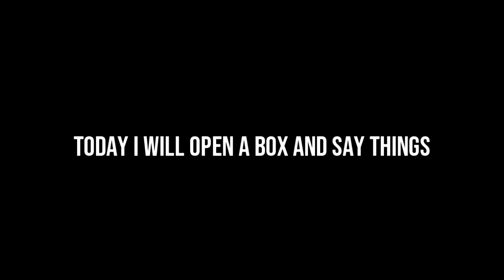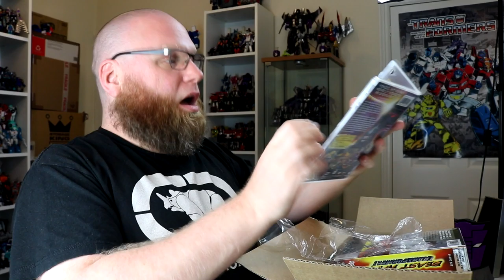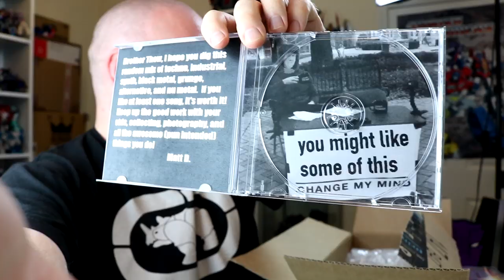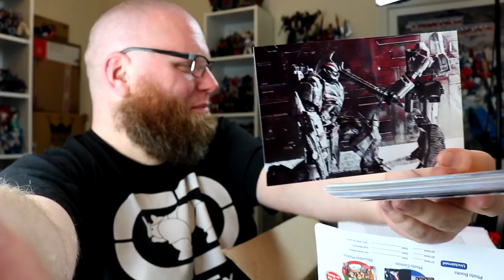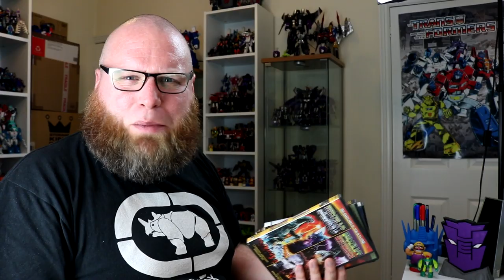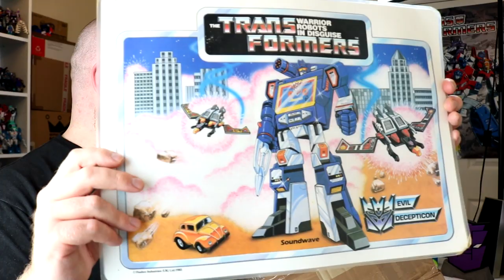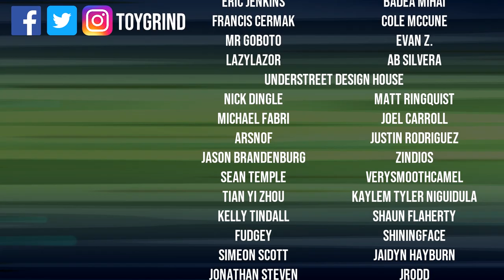Dammit, Open: Mucho Mindblow! Transformers surprise toys unboxing!